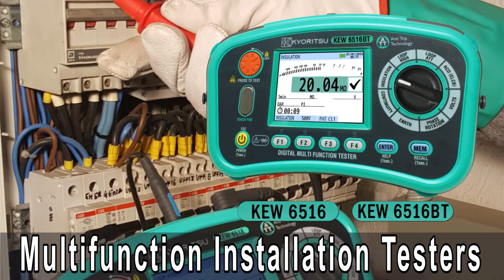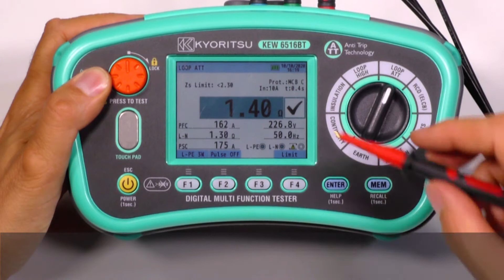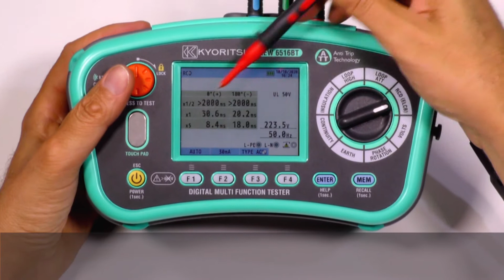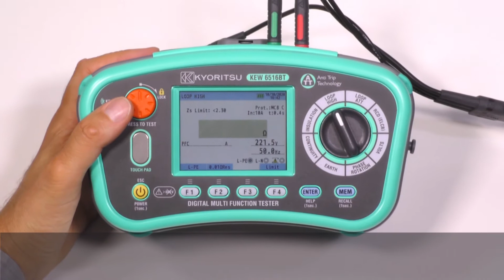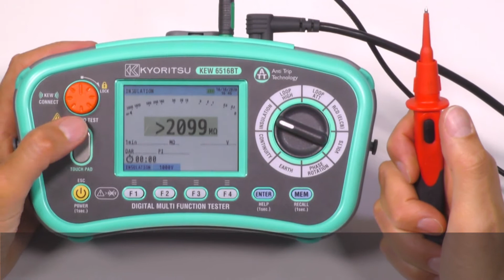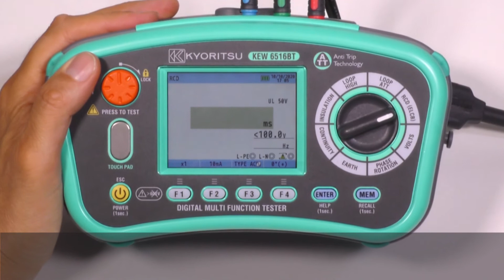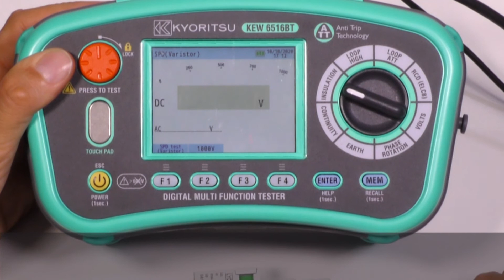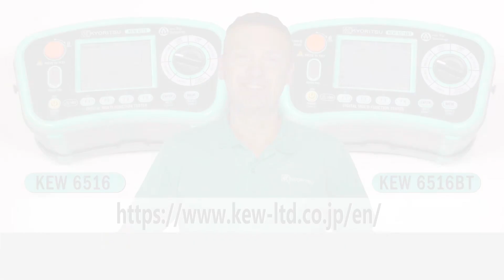KEW6516/6516BT Subtitled in Polish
KYORITSU ELECTRICAL INSTRUMENTS WORKS, LTD.

00:00 Opening
00:11 Overview
00:42 Main Advantages: Time shortening and Safety
00:53 Time shortening 1 (3 simple steps)
01:22 Time shortening 2 (All the results are shown on one display)
02:20 Time shortening 3 (Fast insulation resistance measurement)
02:40 Time shortening 4 (ATT to avoid RCD tripping)
03:14 Time shortening 5 (Download Data and Application software)
03:38 Safety 1 (LIVE warning)
03:55 Safety 2 (Hands free testing)
04:04 Safety 3 (Loop limit setting)
04:30 Quick Overview of the Functions
05:03 Test for various types of RCDs
05:46 Test of SPD
06:20 Simplified testing on PAT
06:54 Multi Language Display
07:03 Accessories
07:13 Ending